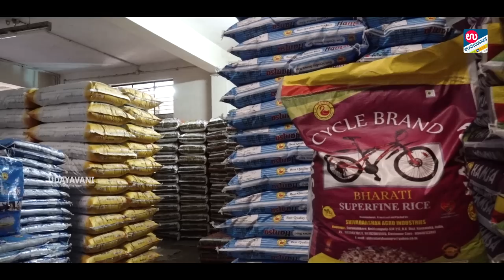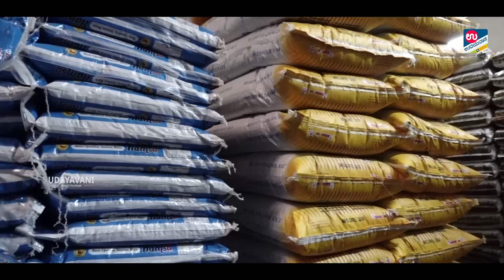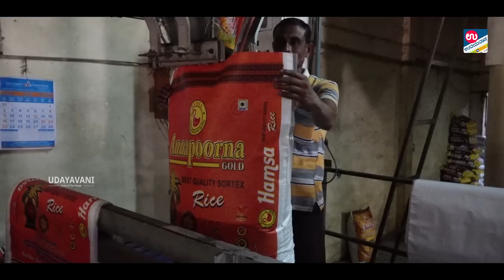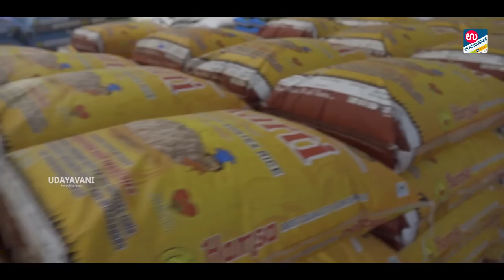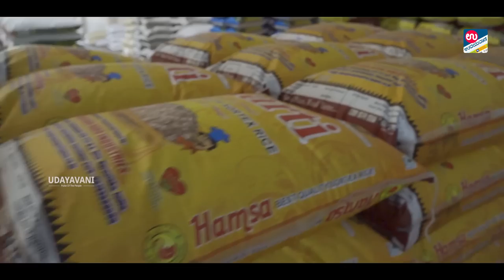ಯಶೋಗಾಥೆ | ಕುಚ್ಚಲಕ್ಕಿಯ ಕೌಶಲ ಮೆರೆಯುವ ಶಿವದರ್ಶನ ಆಗ್ರೋ ಸಂಸ್ಥೆ | Balakrishna C. Nayak | UDAYAVANI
ಕರಾವಳಿಯಲ್ಲಿದೆ ಘಮಘಮ ಮಣ್ಣು, ಉಣ್ಣುವ ಕುಚಲಕ್ಕಿಯು ಗುಣದಲಿ ಹೊನ್ನು ಎಂದು ಕವಿಯೊಬ್ಬರು ಕರಾವಳಿಯ ಸಾಂಸ್ಕೃತಿಕ ಪರಂಪರೆಯನ್ನು ಬಣ್ಣಿಸಿದ್ದಾರೆ. ಹೊಂಗದಿರುಬಾಗಿ ನಿಂತ ಪಚ್ಚೆ ಪೈರಿನ ಭತ್ತದ ಗದ್ದೆಗಳು ಅಗೋಚರವಾಗುತ್ತಿದ್ದರೂ ಕರಾವಳಿ ಜನರ ಇಷ್ಟವಾದ
ಊಟ ಕುಚ್ಚಲಕ್ಕಿಯ ಸ್ಥಾನ ಮಾತ್ರ ಬದಲಾಗಿಲ್ಲ. ಹಂಡೆಗಳಲ್ಲಿ ಭತ್ತ ಬೇಯಿಸಿ ಅಂಗಳದಲ್ಲಿ ಒಣಗಿಸಿ ಒನಕೆಯಿಂದ ಕುಟ್ಟಿ ಅಕ್ಕಿ ಮಾಡಿ ಅದರಲ್ಲಿರುವ ಕಲ್ಲುಗಳನ್ನು ಬೇರ್ಪಡಿಸಲಾಗದೆ ಕಷ್ಟದಿಂದ ಊಟ ಮಾಡುತ್ತಿದ್ದ ಜನರಿಗೆ ಮೊತ್ತ ಮೊದಲ ಬಾರಿಗೆ ಕಲ್ಲು ಮತ್ತು ಕಸರಹಿತವಾದ ಅಕ್ಕಿಯನ್ನು ಪರಿಚಯಿಸಿದವರು ಸಾಗರದ ಆನಂದಪುರದ ಸುಬ್ಬಣ್ಣ ನಾಯಕರು.

For more..